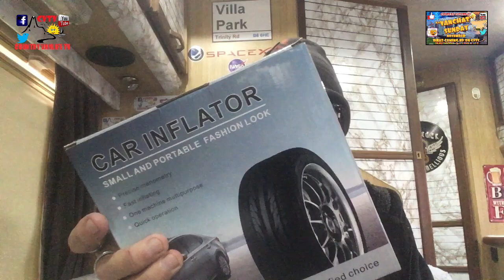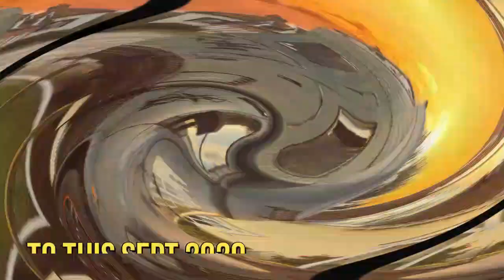Vanlife Sun VanChat Nov 6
Big Warm Welcome
To Country Vanlife TV

Catchup Vanchat N Coffee November Plans
And Norfolk is Tier 2 Not 3 as I mistakenly quoted Still confusing ehh ?

For Country Vanlife Stickers Minimum Paypal £5 ( Deisel/Maintance Fund ) Send Payment Note your adress and "Sticker Request" in Paypal Payment Notes.

So i can produce uploads In a new stunning location every week.